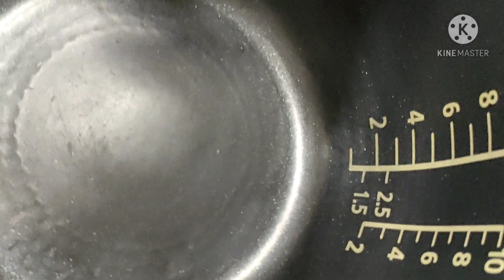Bộ đôi nồi cơm ngon Top đầu của Nhật bản. National 5 bước nấu IH. Cố bù ẩm, màn Led, Giọng nói